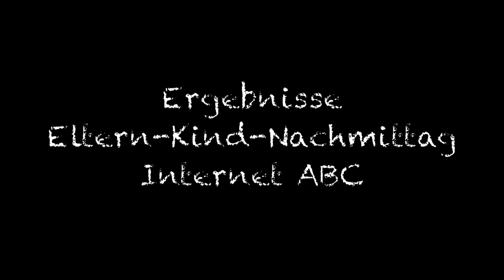Bodel-Film-Produktion präsentiert Trickfilmchen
Entstanden (20 Minuten Zeit!) auf einem Eltern-Kind-Nachmittag im Rahmen des Projekts Internet-ABC für hessische Internet-ABC-Schule. Ein Projekt der LPR Hessen in Kooperation im dem Hessischen Kultursministerium und der Medieninitiative Hessen Schule@Zukunft. Mehr Infos